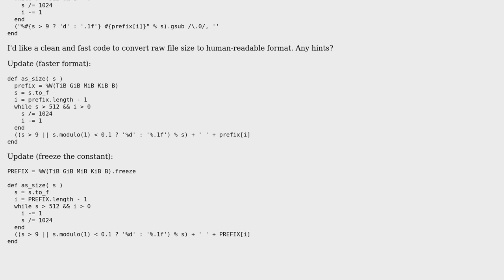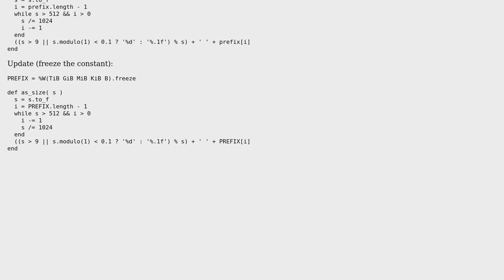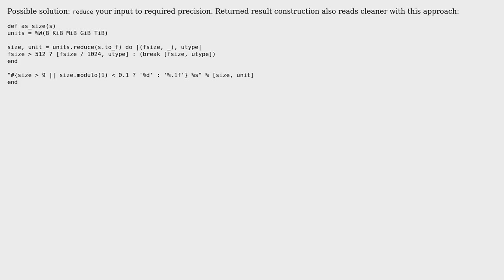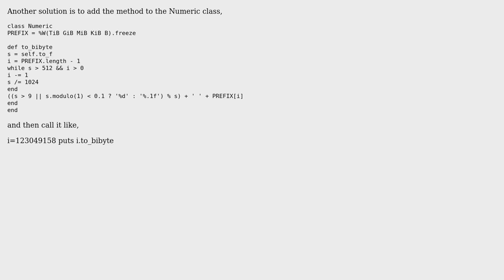Printing human-readable number of bytes (3 Solutions!!)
Printing human-readable number of bytes

With thanks & praise to God, and with thanks to the many people who have made this project possible! | Content (except music & images) licensed under CC BY-SA | Music | Images & others | With thanks to user ujifgc user Steeve McCauley user Jordan user Aliaksei Kliuchnikau and the Stack Exchange Network Trademarks are property of their respective owners. You are responsible for your own actions.